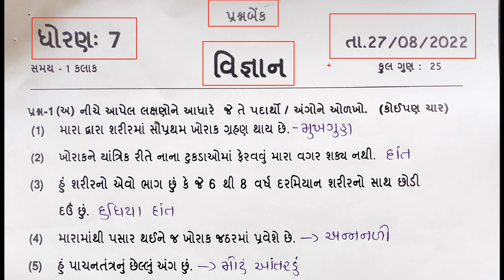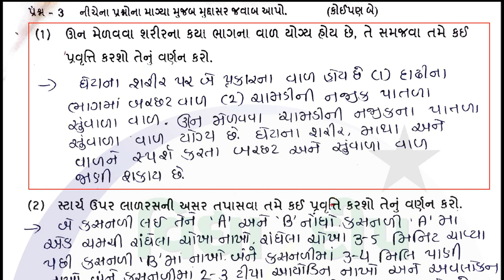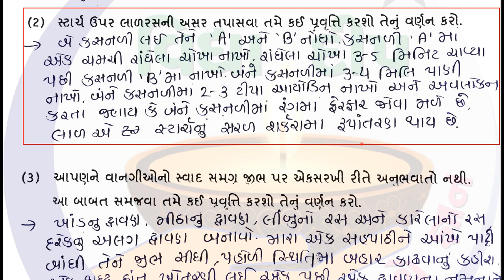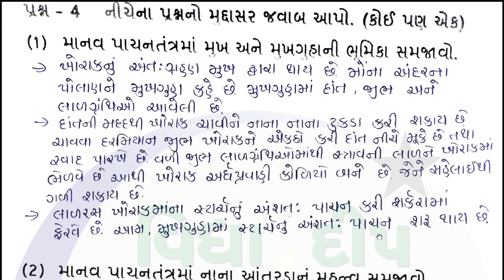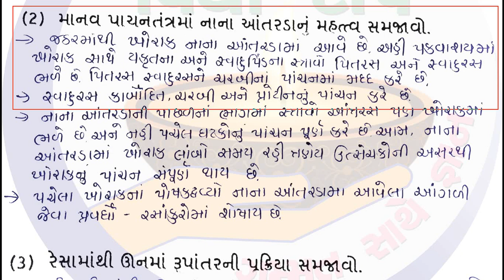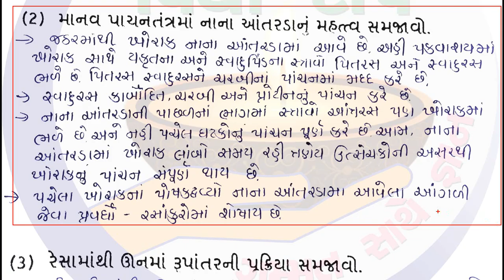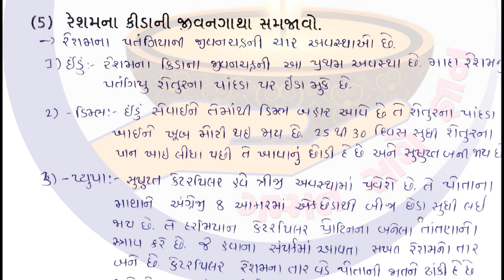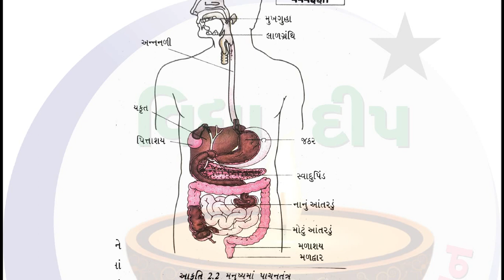dhoran 7 vigyan ekam kasoti 27/8/22 - dhoran 7 vigyan ekam kasoti augst 2022 - std 7 ekam kasoti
dhoran 7 vigyan ekam kasoti 27/8/22 - dhoran 7 vigyan ekam kasoti augst 2022 - std 7 vigyan ekam kasoti 2022 august

→ ઘો-૮ એકમ કસોટી સોલ્યુશન (પ્રશ્નબેંક – તમામ)

dhoran 7 vigyan ekam kasoti no paper
dhoran 7 vigyan ekam kasoti tarikh 27
std 7 science ekam kasoti paper solution
std 7 science ekam kasoti 23/7/22
ધોરણ 7 એકમ કસોટી વિજ્ઞાન પેપર સોલ્યુશન 2022
ધોરણ 7 એકમ કસોટી વિજ્ઞાન 2022
ધોરણ 7 એકમ કસોટી વિજ્ઞાન
ધોરણ 7 વિજ્ઞાન એકમ કસોટી 23/7/22
ધોરણ 7 વિજ્ઞાન એકમ કસોટી પેપર સોલ્યુશન
dhoran 7 vignan ekam kasoti
dhoran 7 vignan ekam kasoti 2022
dhoran 7 vignan ekam kasoti paper solution
dhoran 7 vignan ekam kasoti solution